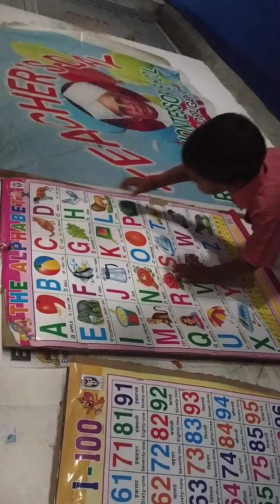Arnav first school day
First day at school...Arnav creation22